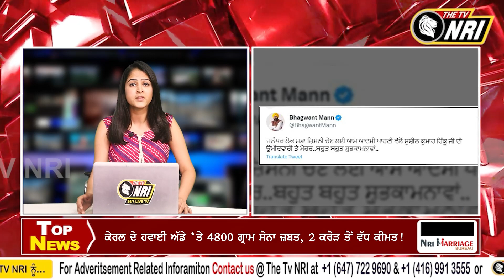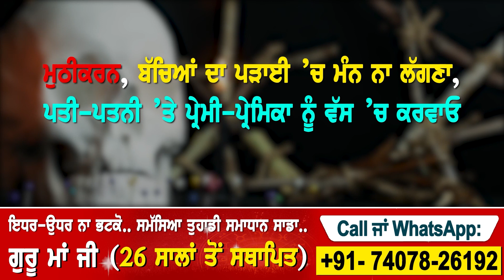Big Breaking - ਜਲੰਧਰ ਲੋਕ ਸਭਾ ਜ਼ਿਮਨੀ ਚੋਣ ਲਈ ਆਮ ਆਦਮੀ ਪਾਰਟੀ ਵੱਲੋਂ Sushil Kumar Rinku ਉਮੀਦਵਾਰੀ !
ਵੱਡੀ ਖ਼ਬਰ - ਜਲੰਧਰ ਲੋਕ ਸਭਾ ਜ਼ਿਮਨੀ ਚੋਣ ਲਈ ਆਮ ਆਦਮੀ ਪਾਰਟੀ ਵੱਲੋਂ ਸੁਸ਼ੀਲ ਕੁਮਾਰ ਰਿੰਕੂ ਉਮੀਦਵਾਰੀ !